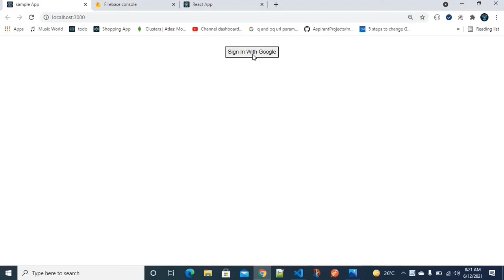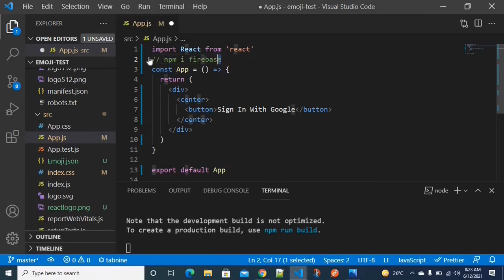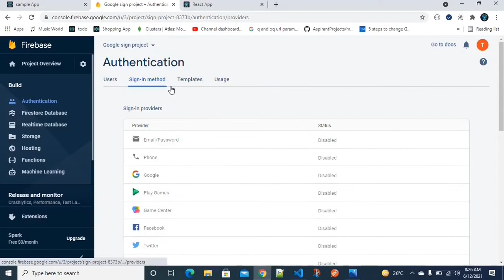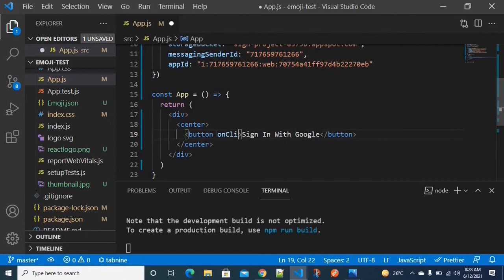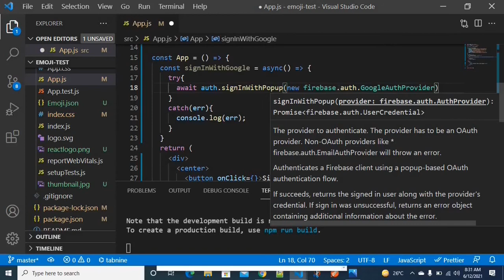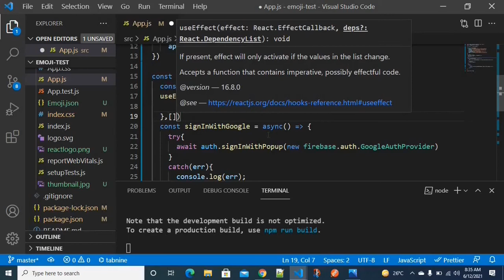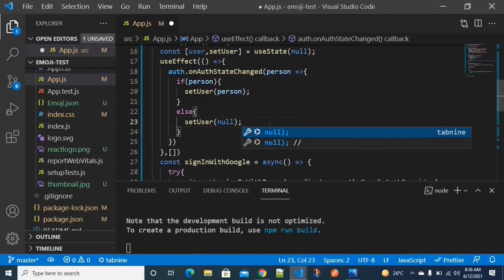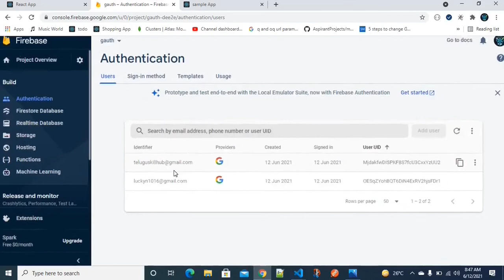Sign In With Google In React JS | React JS Projects In Telugu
Hey Everyone,

This video is all about explanation of sigin/register with google in react js in telugu. This series will be continued stay tune :) for upcoming videos.

I am grateful for your all support !!.